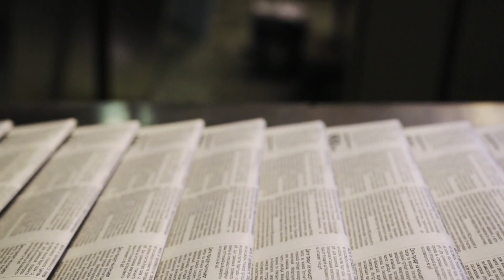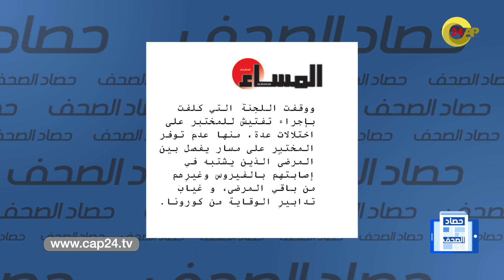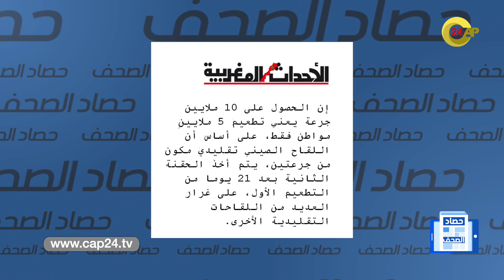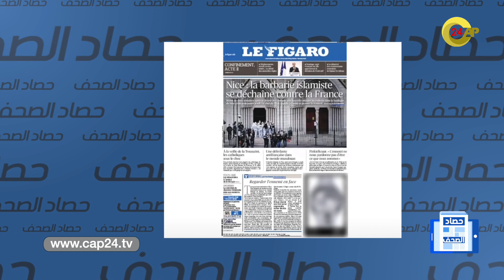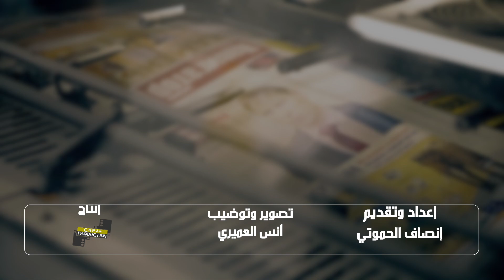حصاد الصحف..الإعلام الدولي يتناول افتتاح الإمارات لقنصلية لها بالعيون وجديد الهجمات الإرهابية بفرنسا